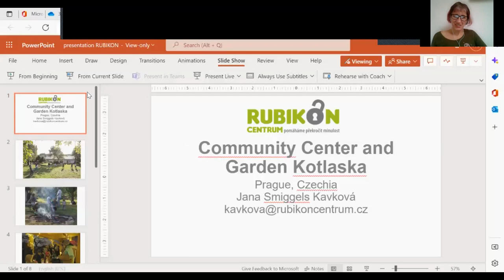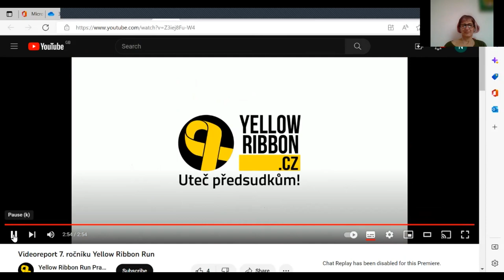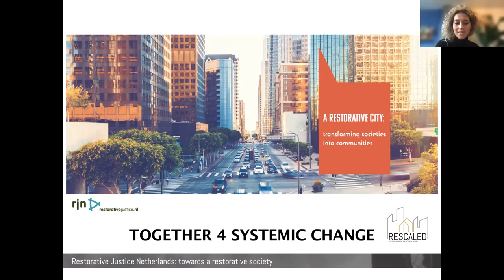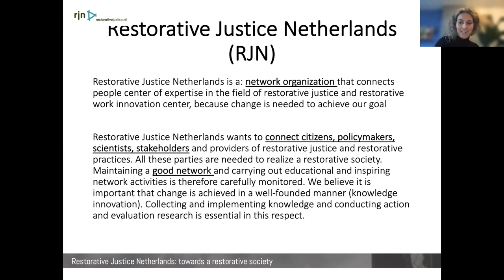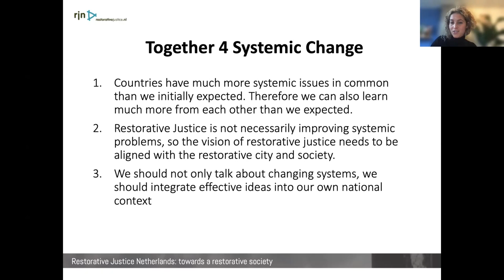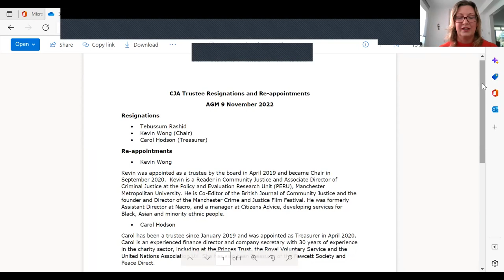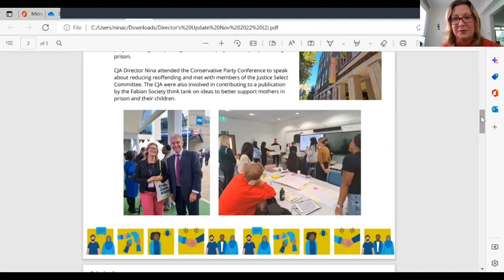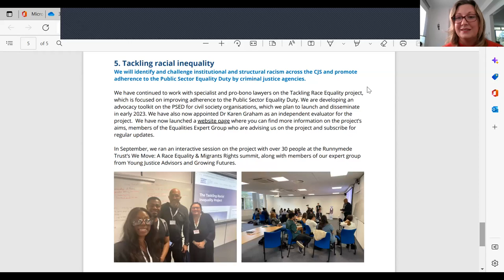CJA's Members Meeting November 2022: Global Perspectives on Systemic Change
The Criminal Justice Alliance quarterly members meeting, 9 November 2022.

To find out more information and how you can be part of the solution, visit criminaljusticealliance.org.uk